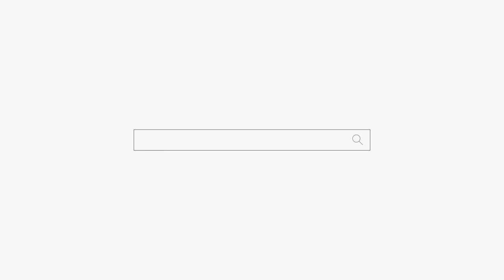황혼 이혼을 당한 여자 "다 늙어서 먼 이혼이여!" 용군TV 덕천암 석정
황혼 이혼을 당한 여자 "다 늙어서 먼 이혼이여!" 용군TV 덕천암 석정 (강남점집 서초점집 동작구점집 유명한점집 용한점집)

됩니다.